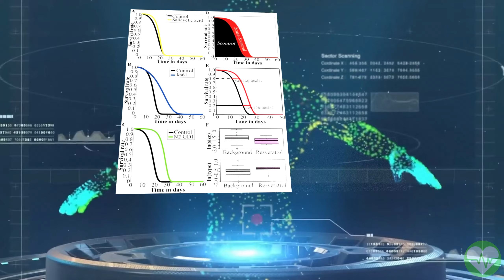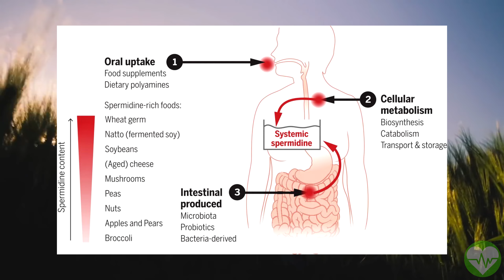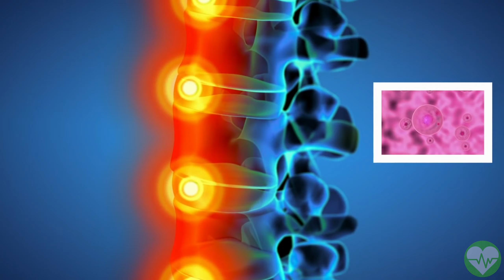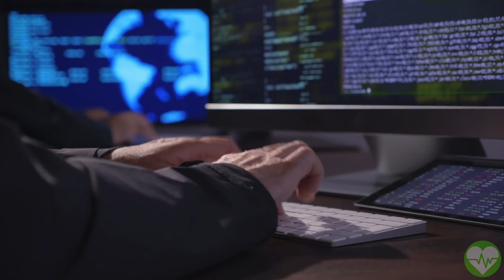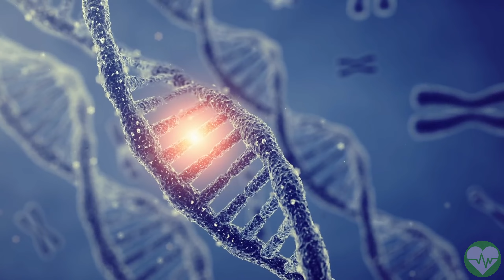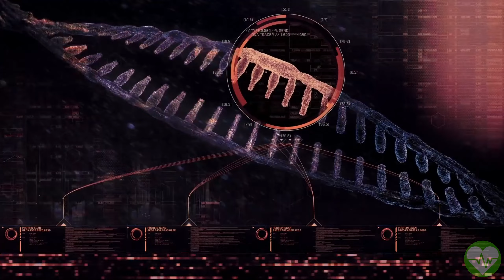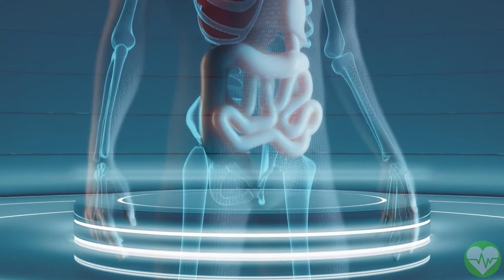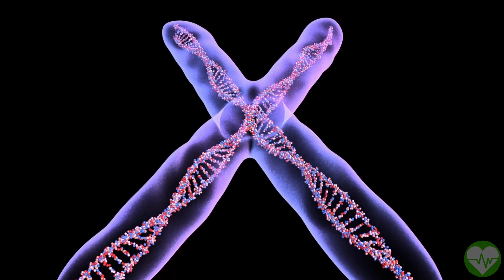SPERMIDINE Anti-Aging & Anti-Cancer Supplement - Longevity Supplement Review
Spermidine is a natural and relatively new supplement with many proven Anti-Aging and anti-cancer longevity benefits. Spermidine is included in foods such as soy beans, chicken liver and blue cheese. But high dosage supplements have shown the biggest improvements in lifespan and health during studies. In this longevity supplement review, I'll show you all the benefits of spermidine, its risks and how to properly dosage and take it for the best results.
Every day is a day closer to the Longevity Escape Velocity. And as that is happening, we at Longevity News cover the absolute cutting edge best Biotechnology on our path to curing the aging process.
TIMESTAMPS:
00:00 A new Longevity Supplement
01:00 What is Spermidine?
02:52 The Science behind Spermidine Supplements
04:09 What are the benefits of Spermidine?
06:21 Anti-Aging and Spermidine
08:33 How should I take Spermidine?
10:25 Last Words